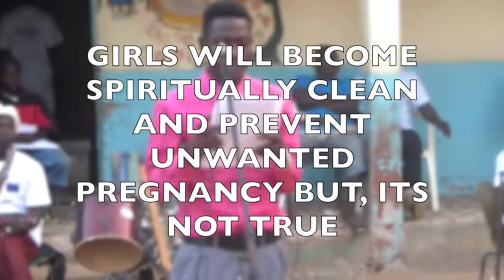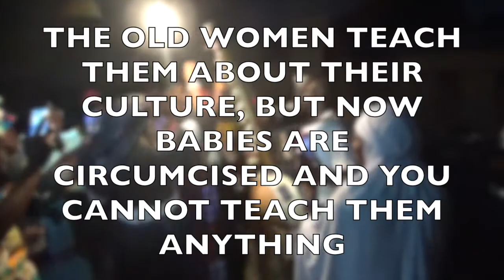Jalikebba's Song "I LOVE HER COMPLETE" for Wassu Gambia Kafo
Jalikebba's Song "I LOVE HER COMPLETE" for Wassu Gambia Kafo, launched at the II International Forum on FGM/C in The Gambia, under the framework of the EU funded project “Evidence into Action- Applied Research & Knowledge Transfer for Management and Prevention of Female Genital Mutilation/Cutting in The Gambia”, and the Catalan Agency for Development.